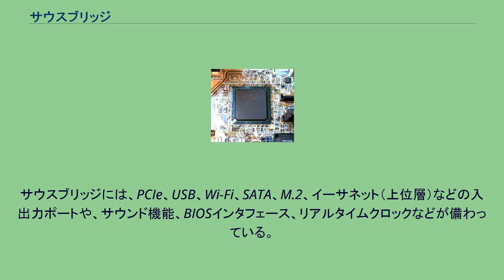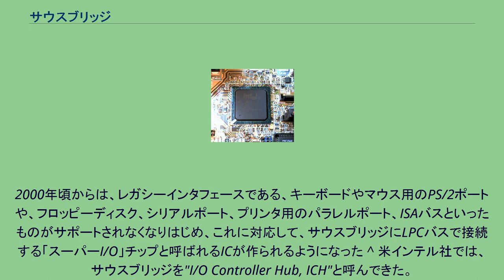サウスブリッジ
サウスブリッジの一例 サウスブリッジ (Southbridge) は、PCなどに用いられていたICの1つであり、CPUの周辺回路であるチップセットが、かつて2チップ構成であった時代に、CPUに近い側が「ノースブリッジ」と呼ばれ、CPUから遠くノースブリッジを介して接続されるICが「サウスブリッジ」と呼ばれる。
通常はマザーボード上にはんだ付けされる。
サウスブリッジには、PCIe、USB、Wi-Fi、SATA、M.2、イーサネット（上位層）などの入出力ポートや、サウンド機能、BIOSインタフェース、リアルタイムクロックなどが備わっている。
ノースブリッジへの接続は、初期には汎用のI/OバスであるPCIバスで行われる事もあったが、米インテル社のDMIや、米AMD社のUnified Media Interface、VIA社のV-Linkなど、ノースブリッジ接続用の高速バスを排他的に用いて高速化が図られていた。
初期を除けば、CPUの製造メーカーが設計・販売することが一般的であった。
2000年頃からは、レガシーインタフェースである、キーボードやマウス用のPS/2ポートや、フロッピーディスク、シリアルポート、プリンタ用のパラレルポート、ISAバスといったものがサポートされなくなりはじめ、これに対応して、サウスブリッジにLPCバスで接続する「スーパーI/O」チップと呼ばれるICが作られるようになった ^ 米インテル社では、サウスブリッジを"I/O Controller Hub, ICH"と呼んできた。
^ IEEE 1394も比較的省かれることの多いインタフェースになっている。